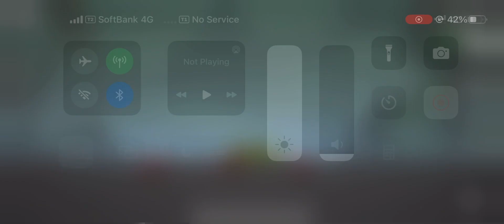Some cool creatures I made in melon playground